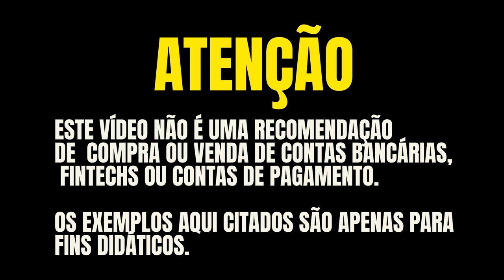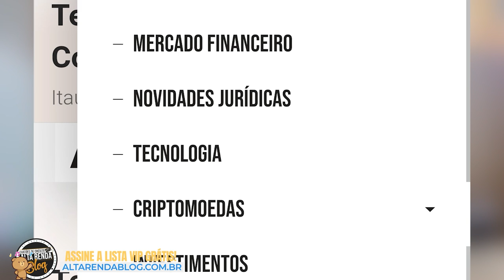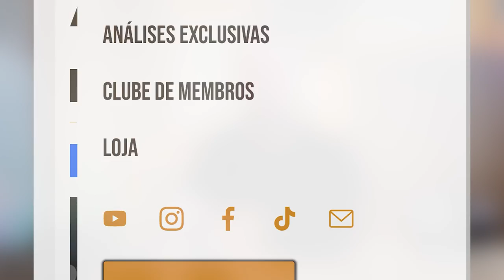💳CONHEÇA OS DOIS CARTÕES ELO DINERS DA CAIXA ELO BLACK E ELO OFF WHITE, QUAL DOS DOIS É O MELHOR?